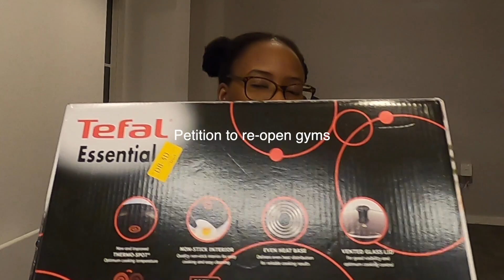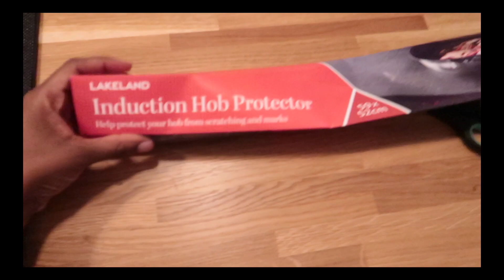New Apartment Essentials | Homeware Shopping HAUL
Hope you enjoy this apartment haul video where I show you all the items I just purchased for my brand new flat !! The haul largely consists of items from amazon and other random items like a mammoth beanbag chair !

This channel will be all things Adulting and Lifestyle: home, fashion, finances, and whatever else adults do.

Wine glass - George (Asda)
Decor statue - Homesense (£20)
Shower speaker - Homebargains (£5)
Steamer - Costco (~£30)
Lily silk pillowcases
Mattress protector - The Range (£14)
Drying mat - The Range (£2/£3)
Hobo 14 piece knife set
Cutlery set - George (£10)
Mug - George (£0.5)
Silicone baking mats
Le crust cast iron 23cm skillet
Lakeland induction hob protector

3 January 2021 - 0
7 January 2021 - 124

Socials

Travel Instagram: SifisoAbroad

Vlogging equipment

Canon G7x Mark II
GoPro Hero 8
Flexible tripod

Sifiso x